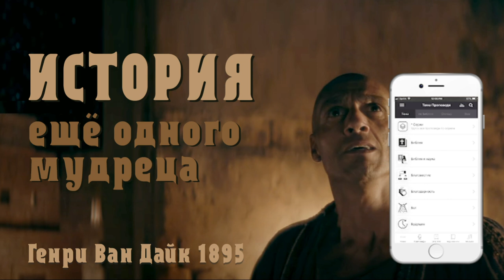История ещё одного мудреца - Генри Ван Дайк 1895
Вы знаете историю о трёх мудрецах с Востока и о том, как они пришли издалека, чтобы принести свои дары младенцу Иисусу в Вифлееме. Но слышали ли вы когда-нибудь историю ещё об одном Мудреце? Он тоже заметил новую восходящую звезду и отправился вслед за ней, но не дошёл вместе с другими к Младенцу Иисусу. О великом желании этого четвёртого пилигрима и о том, как оно осуществилось, я и хотел бы рассказать.  О его многочисленных странствиях и испытаниях его души, о долгом пути его поисков и удивительных обстоятельствах встречи с Тем, Кого он искал. Я расскажу эту историю так, как слышал её фрагменты в Палате снов Дворца человеческого сердца.